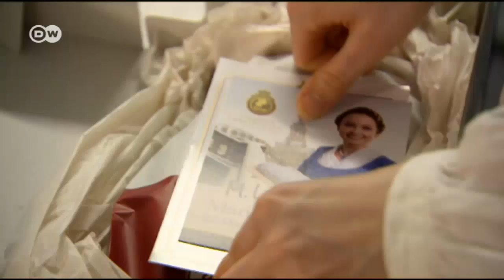Typisch Weihnachten - Stollen aus Dresden | Euromaxx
Auf dem ältesten Weihnachtsmarkt Deutschlands in Dresden wird der Christstollen gebacken. Er ist ein Muss zur Weihnachtszeit. Mandeln, Rosinen und viele andere Spezialitäten geben dem Hefegebäck sein besonderes Aroma.